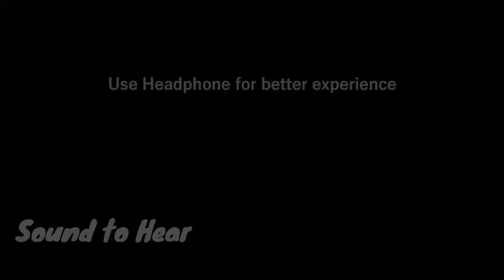Ghost VS Amar VS Santhanam VS Rolex VS Vikram | Vikram Full Movie Background Music Test Anirudh BGM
Vikram Full Movie All Original Background Music Score Test BGM | Anirudh Sound to Hear Download | Kamal Hasan (Vikram) | Suriya (Rolex) | Vijay Sethupati (Santhanam) | Amar VS Santhanam VS Rolex VS Ghost VS Vikram VS Karnan